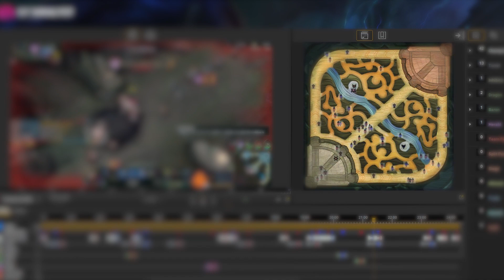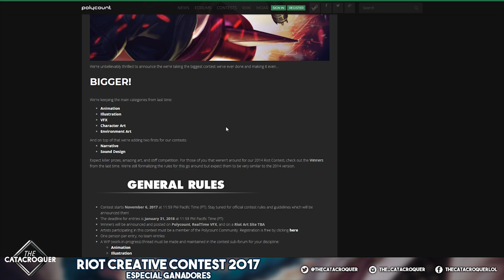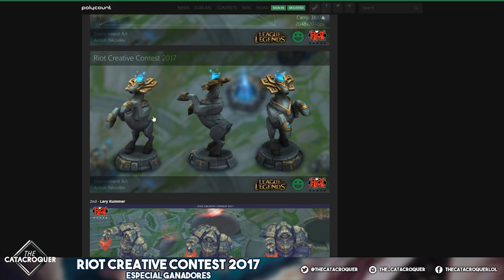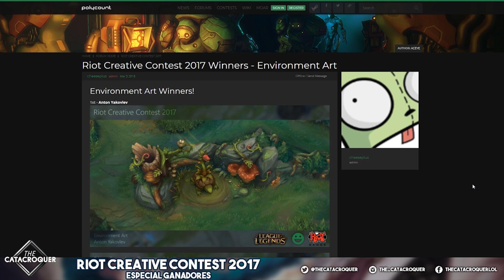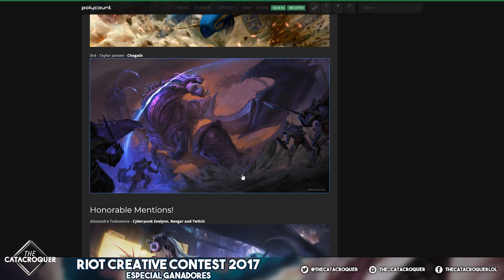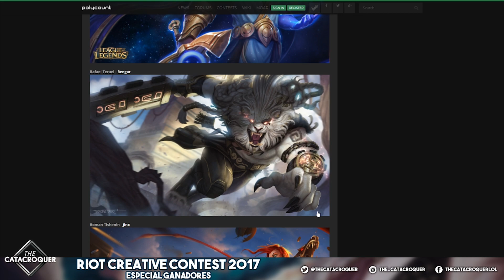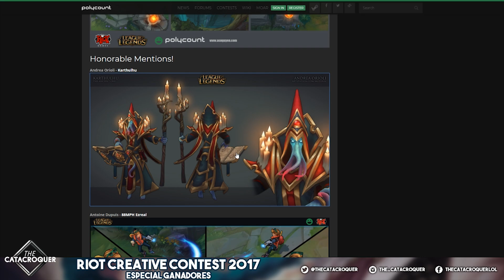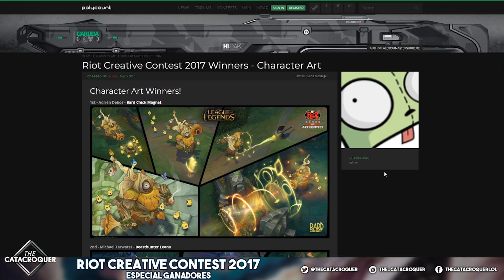¡Especial Ganadores! Riot Creative Contest #10 - League of Legends